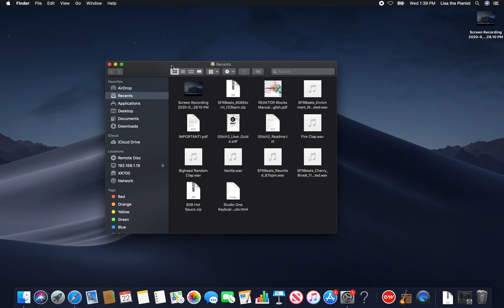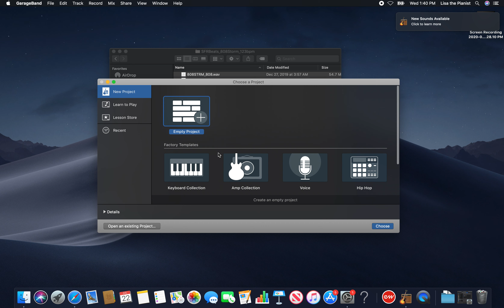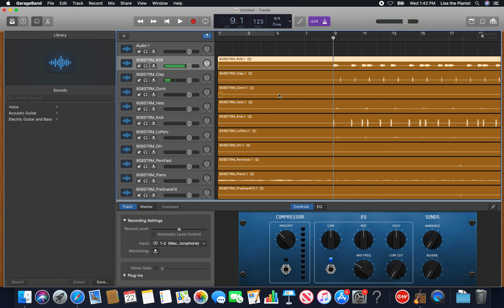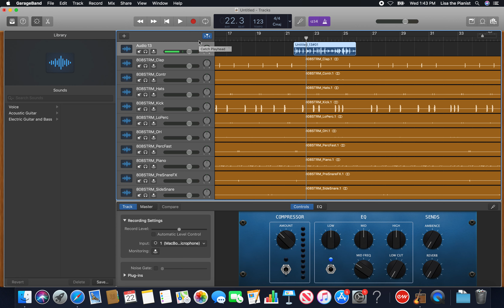How to Import Trackouts / Stems in Garage Band for Apple Mac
Excuse the background noise.. I'm in some non-studio space with Lisa's laptop lol.  Learn more about recording vocals and some simple tricks to work in any DAW in this video

Download Amazing Tracks you will Love

Monetize in More Places, Keep More Royalties, Get More Rights